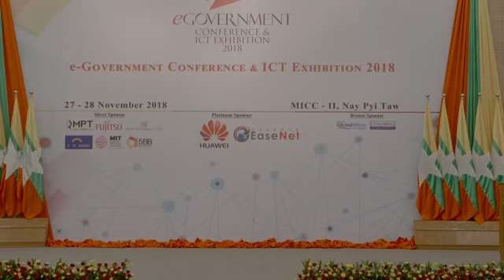e-Government Conference & ICT Exhibition 2018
ဦးခြန္ဦး
ဥကၠဌ
ျမန္မာႏုိင္ငံကြန္ပ်ဴတာအသင္းခ်ဳပ္